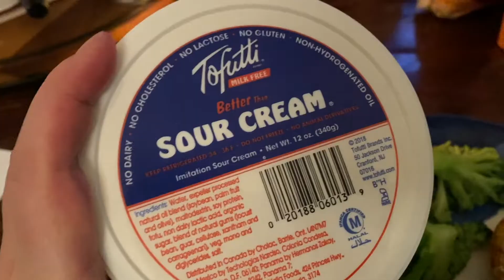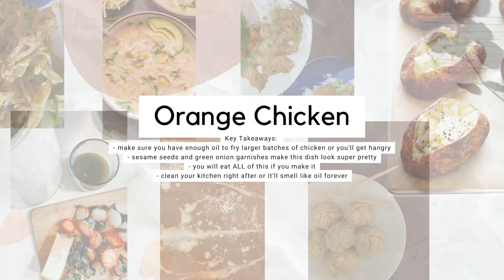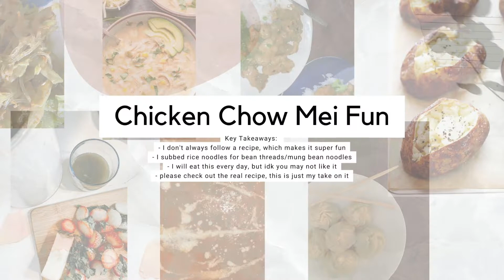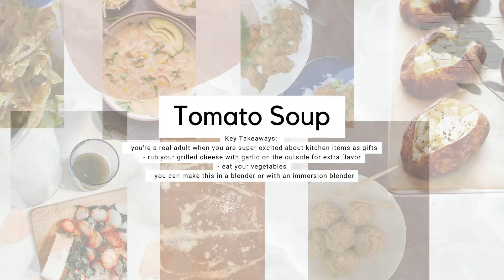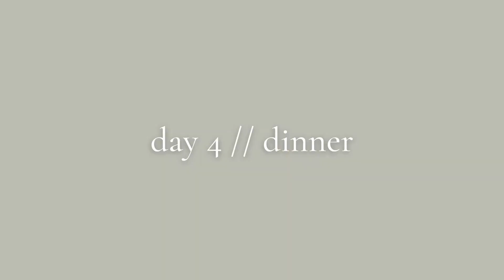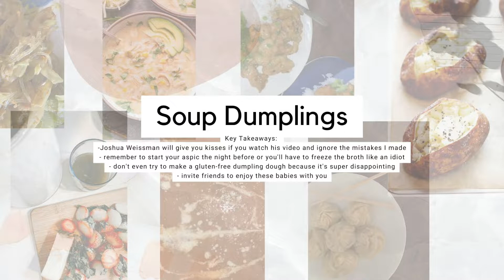What I Ate + Made In A Week || Easy and Realistic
Cooking can be fun, creative, and of course SO yummy! Here are some of the recipes that I used to make these delicious meals:

A special thanks to all of the creators of those recipes! Without you, I would learn as much about cooking or be able to feed my husband such good food. I would highly you encourage you to check those out! (especially Joshua Weissman, he has a great channel).